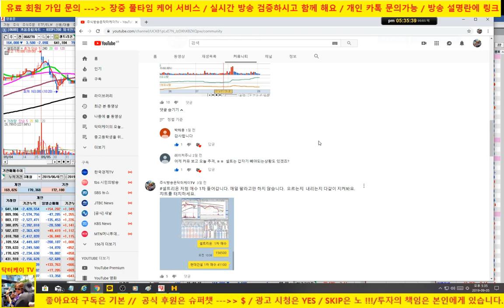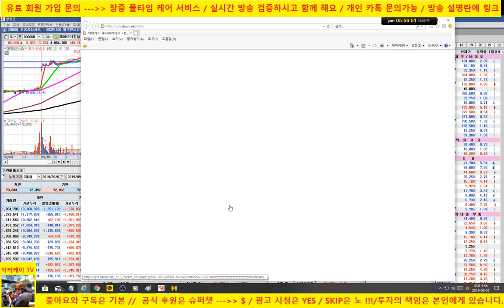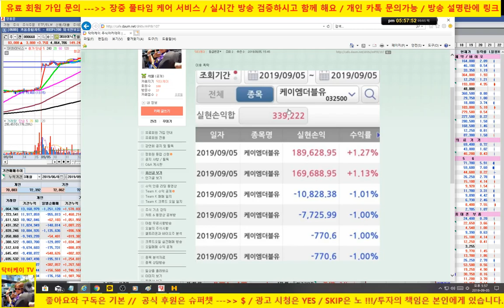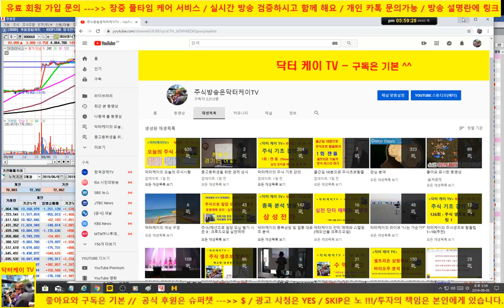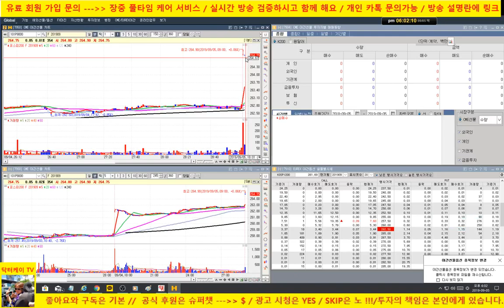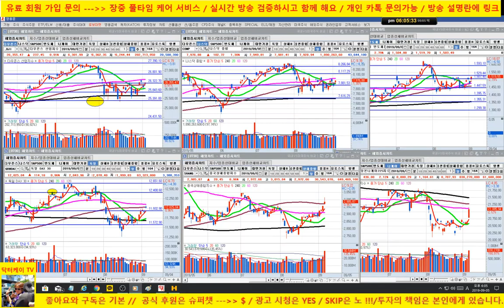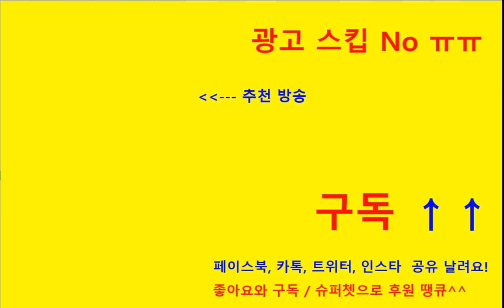[주식] 마감시황/셀트리온 단기 차익 실현,/삼성전자,sk하이닉스 대박/190905/닥터케이 주식아카데미/무료 주식방송